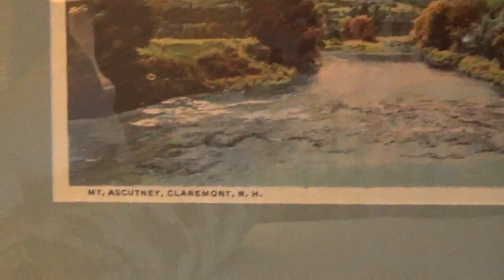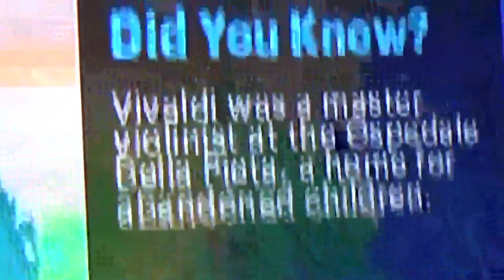Pondicherry Natural Wildlife Refuge hike & Mountain View Resort 12/1/22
John's birthday hike & room at Mountain View Resort & Spa